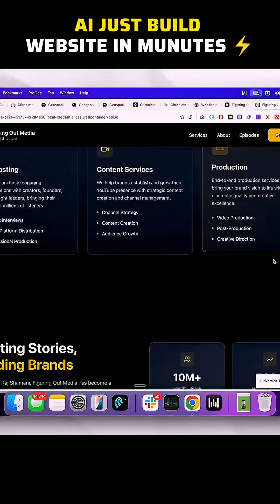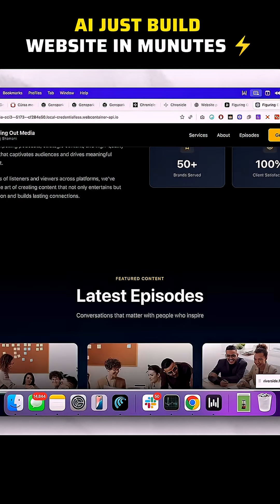AI Built Raj Shamani’s Website in Minutes! 🤯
In Raj Shamani’s podcast, Vaibhav Sisinty asked Grok AI to build a website — and it created a fully functional site in MINUTES!
This moment proves how next-level AI creation has become. Watch how AI is transforming content creation, business, and productivity.